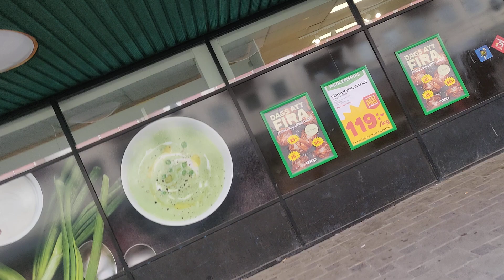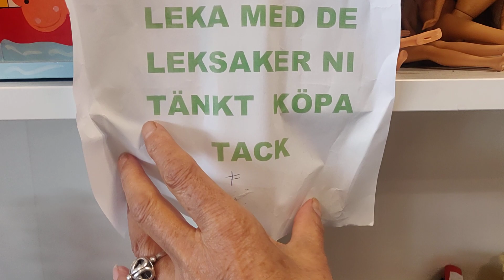Tibetan vlogger from Sweden.(1)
My daily walk.